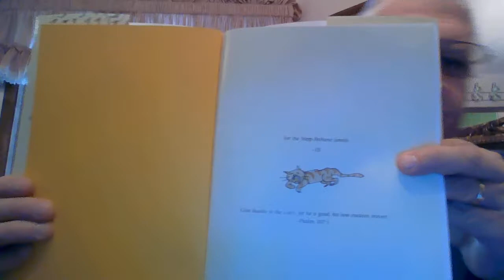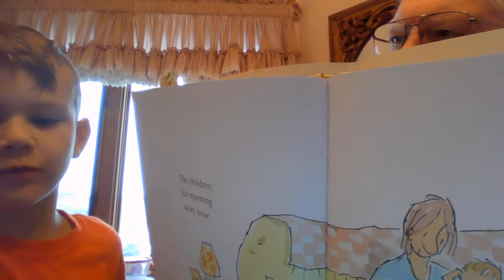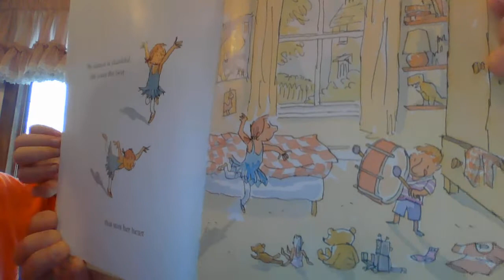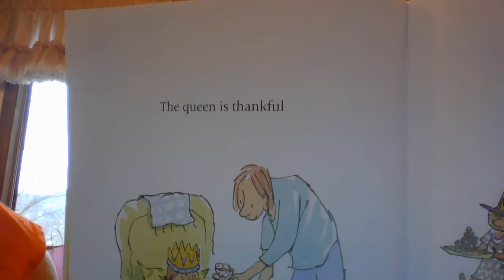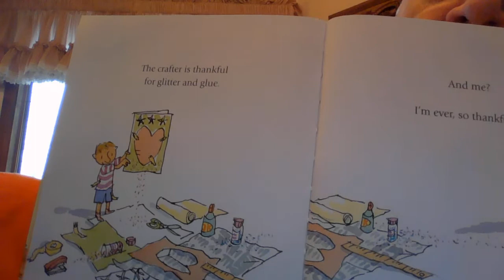St. Andrew United Methodist Church, Children's Message, January 9, 2022, St. Albans, WV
to partner with us and make a donation to support our outreach programs
Tim Priddy, Children's Message